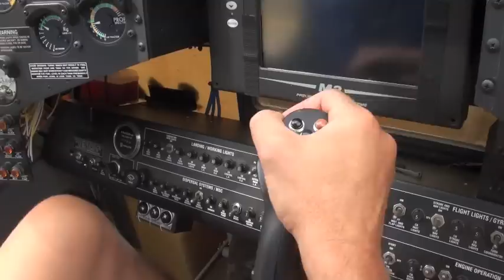Tribute to Big Tim